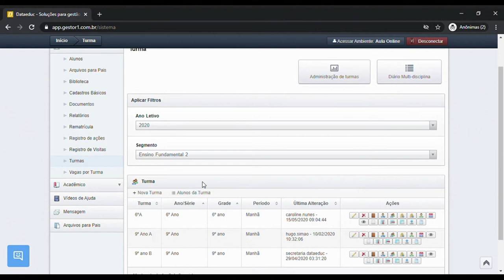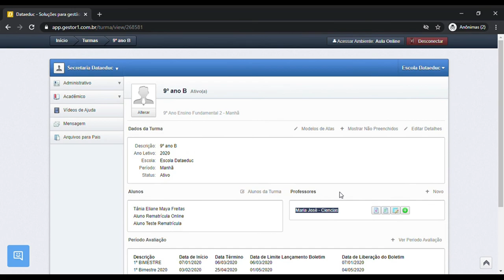Associando professores nas disciplinas - App.gestor1